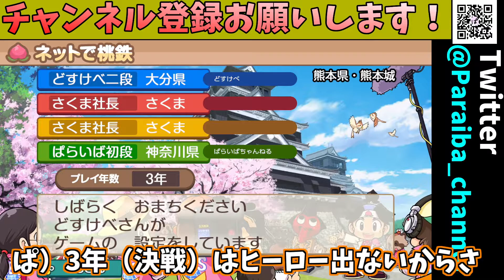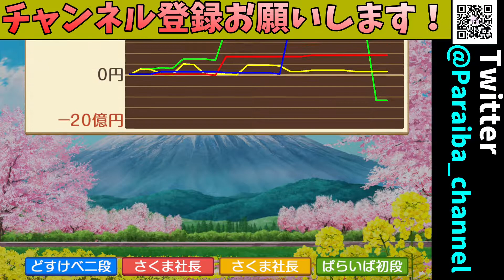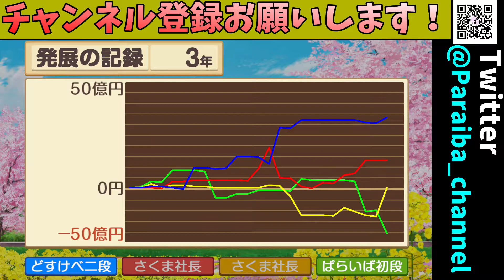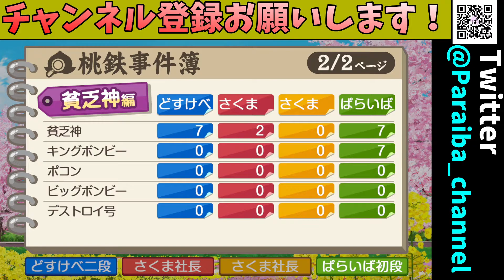【桃鉄コラボ】自称桃鉄芸人ODA氏VSぱらいばちゃんねる再戦！！3回勝負でどっちが勝つ！？【桃鉄スイッチ】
あとぱらいばのもね(●´ω｀●)
自称桃鉄芸人ODA氏と3本勝負コラボをしました！！
どっちが勝つか予想してねｗ

◆いろいろ面白い企画をやっていきます！

◆オンライン対戦コラボもやりたいな

◆コメントも気軽にしてくれると嬉しいですっ！！

ちなみに超新作で新たなシステムとかカードとかがいっぱいあるらしいからその辺も見どころです(*'ω'*)

TwitterとInstagram、noteもやってるので是非チェックしてねっ！